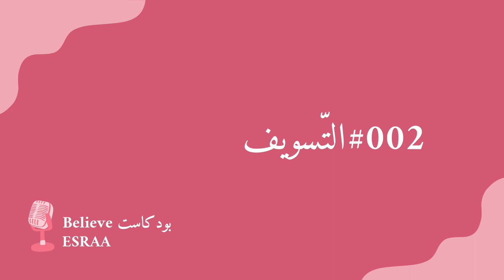#002 التسويف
من أبشع العادات اللي بتحرمنا من الانجاز..
جاهزين معي لتفهموا التسويف وأسبابه
والحل متل السحر...